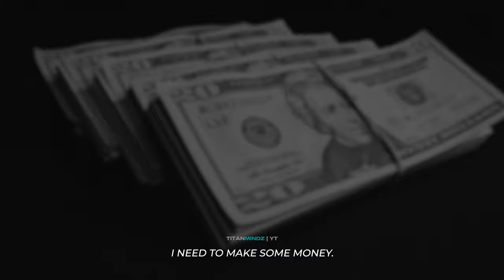Tate Brothers | Stay away from drugs | Motivational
If you are a young man out there, I have one simple piece of advice which will make you 100x more likely to become somebody important in this life.

Stay away from drugs and stay away from people that do them.